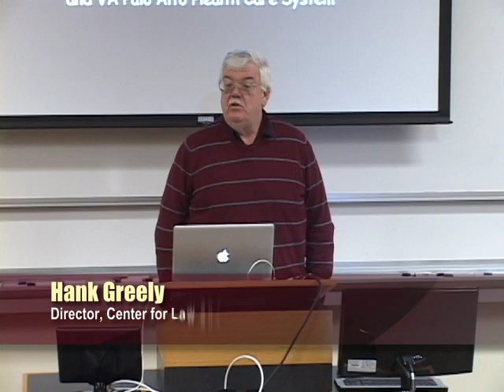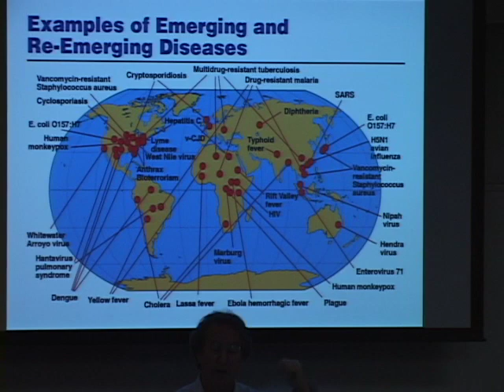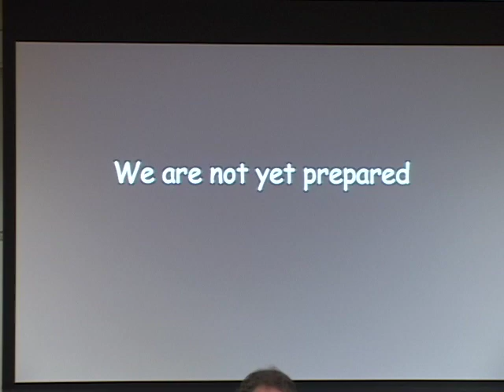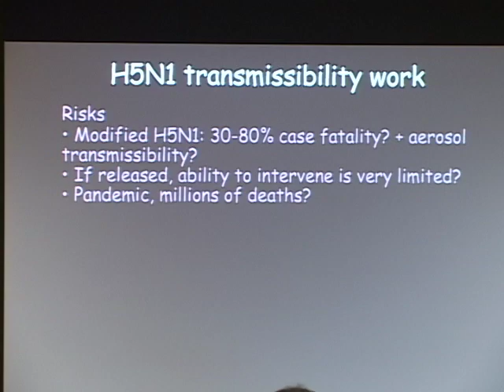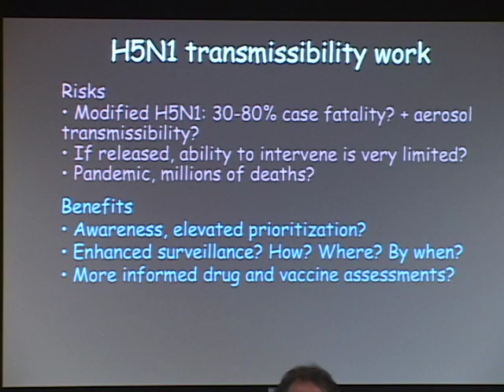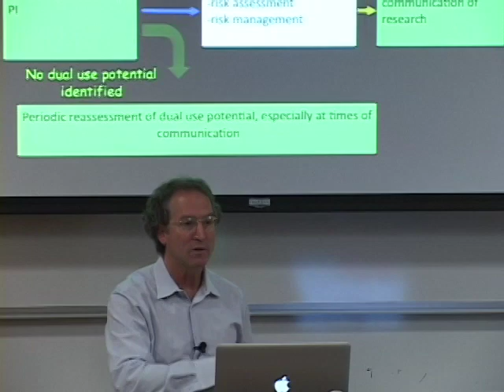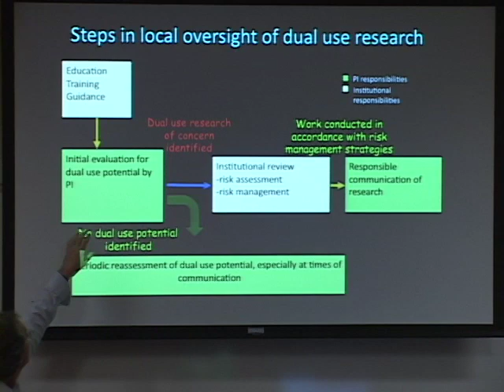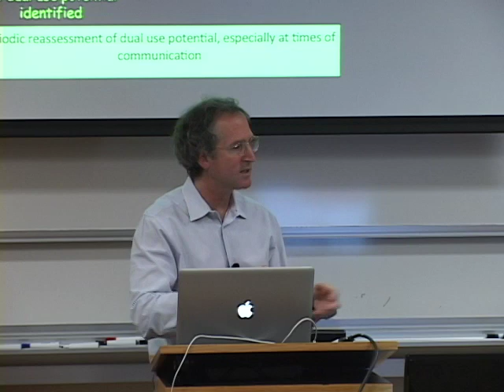Discussion | CLB Speaker Series: David Relman on Avian Flu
On January 26th, 2012 the Stanford Law School Center for Law and the Biosciences hosted a discussion with Stanford School of Medicine Professor David Relman. Dr. Relman (who serves on the National Science Advisory Board for Biosecurity) discussed the Board's controversial request that the journals Science and Nature not publish certain details regarding research into avian flu.